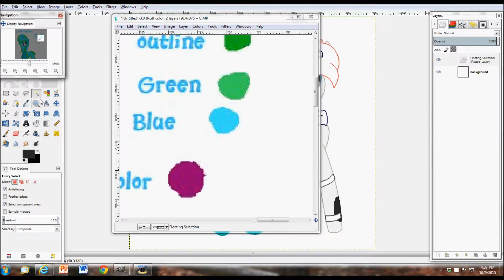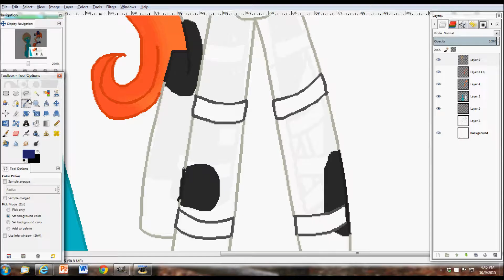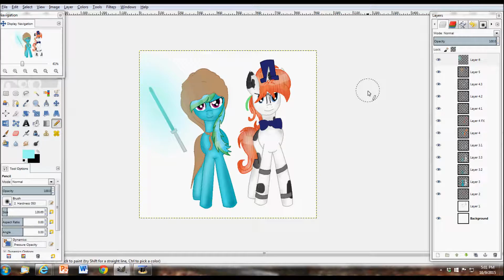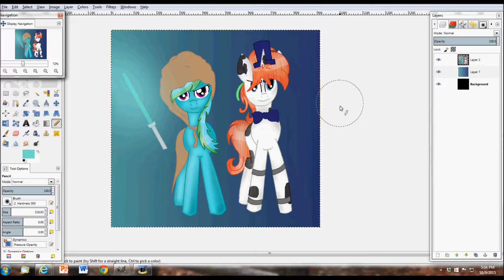MLP Halloween Speedpaint Collab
Now we can diffidently tell i'm catching up XD
Time taken- I don't know
Program- Gimp dur
Music Evanescence! Going Under! Yay!

Recorded with dat hypercam 2
Edited with dat wmm
by by